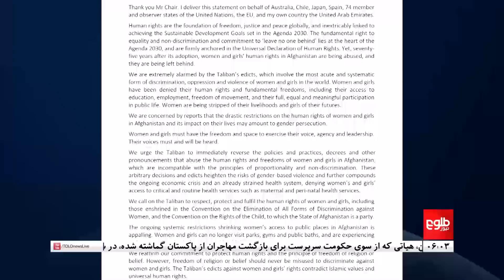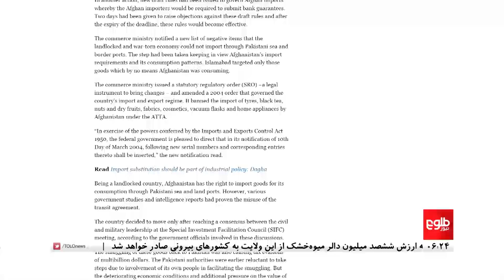TOLOnews - 6pm News - 04 October 2023 | طلوع‌نیوز - خبر ساعت شش - ۱۲ میزان ۱۴۰۲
As the world’s demands from the Islamic Emirate to meet their commitment made to the international community continue, the United States has said that the interim Afghan government should meet their pledges to get recognized.
هشتاد کشور در یک بیانیه مشترک در ۷۸مین مجمع عمومی سازمان ملل متحد از نقض حقوق بشر به ویژه حقوق زنان و دختران در افغانستان انتقاد کرده‌اند.